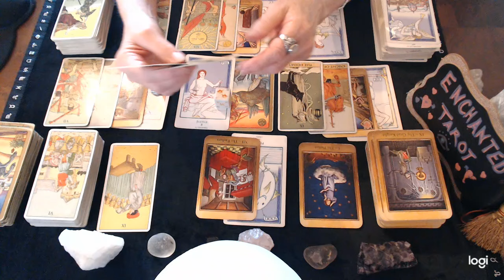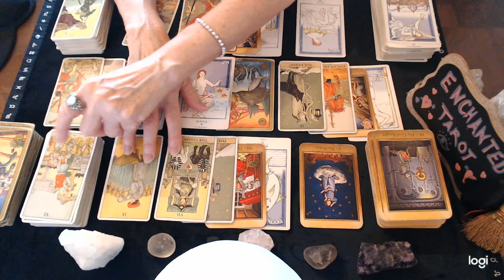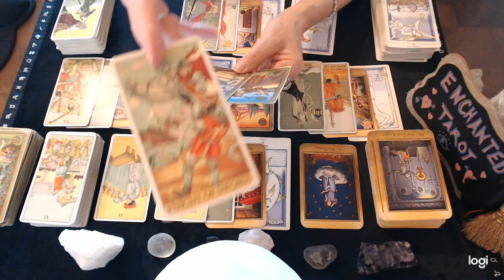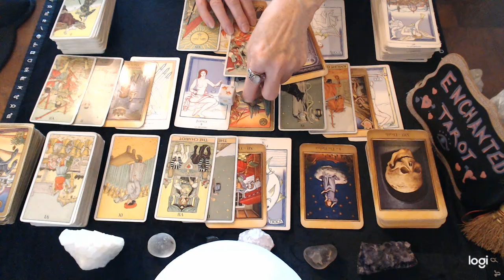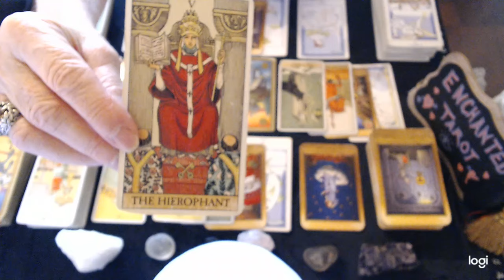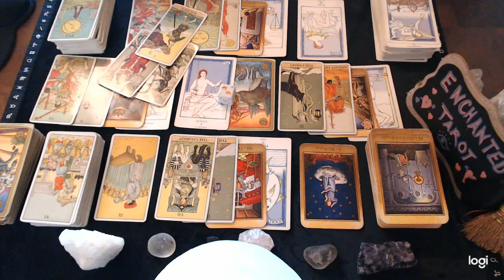❤️AQUARIUS "This Breakup Is Haunting Them Aquarius!!"💔🫣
❤️AQUARIUS "This Breakup Is Haunting Them Aquarius!!"💔🫣 aquarius tarot tarotreading tarotlovereading tarotcardreading tarotpredictions september october #2024